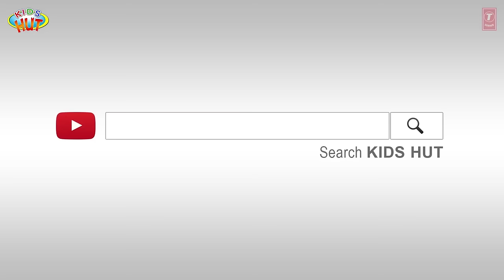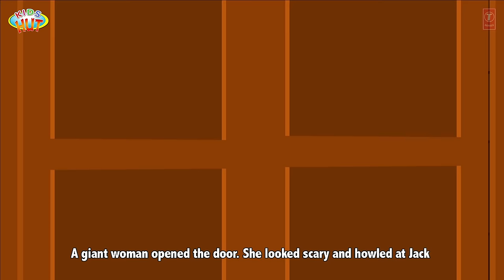Bedtime Stories For Kids | Kids Hut | Stories For Children | Moral Stories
Here, we are presenting "Bedtime Stories For Kids" by KIDS HUT.

✿ Voices Credit: Tulsi Kumar ツ

✿‿✿ HELLO KIDS you are enjoying "Bedtime Stories For Kids | Kids Hut | Stories For Children | Moral Stories" by Kids Hut.